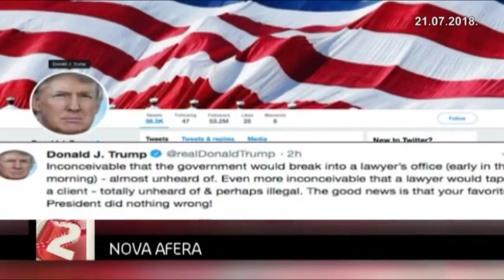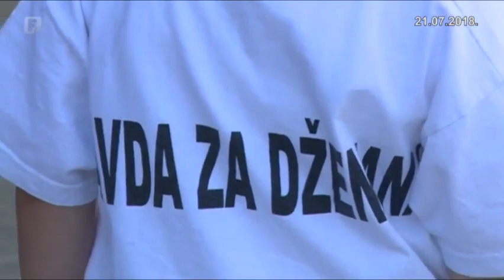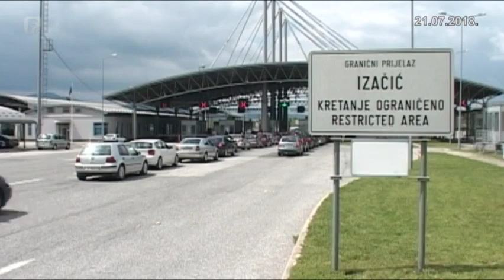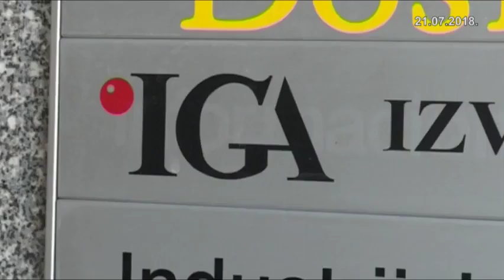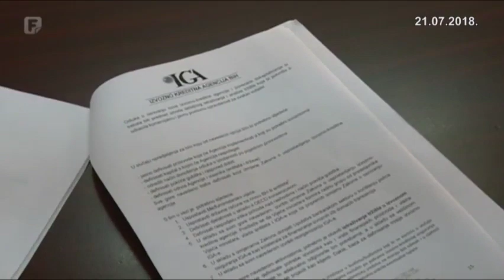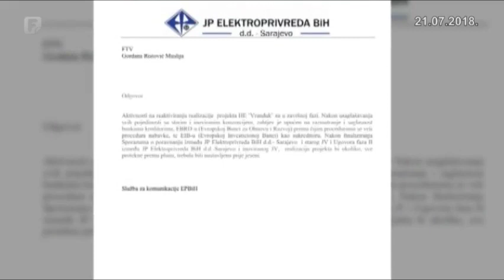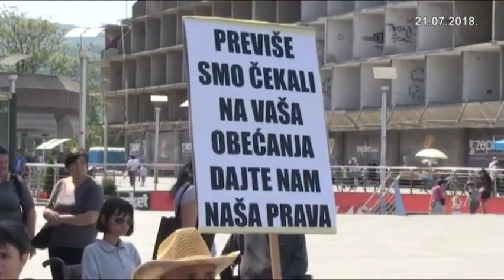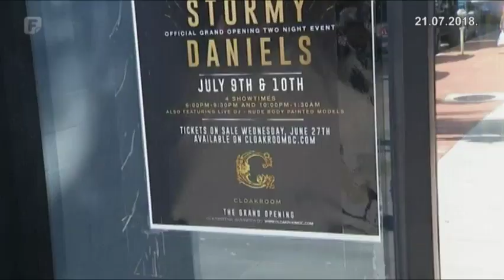Dnevnik 2 21.07.2018.